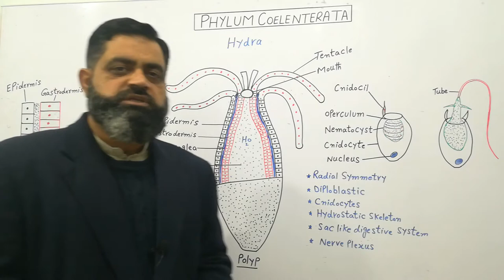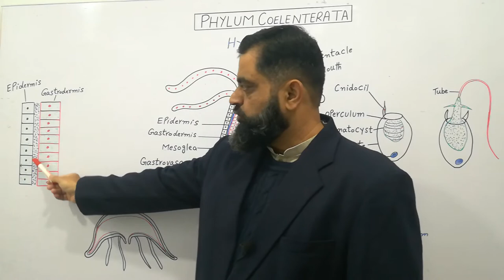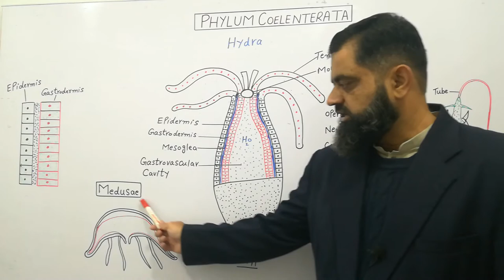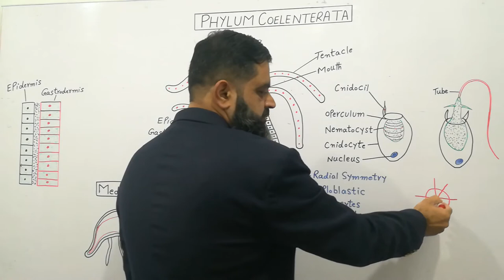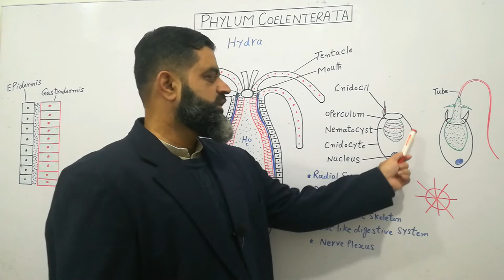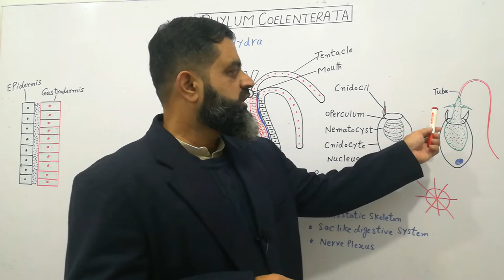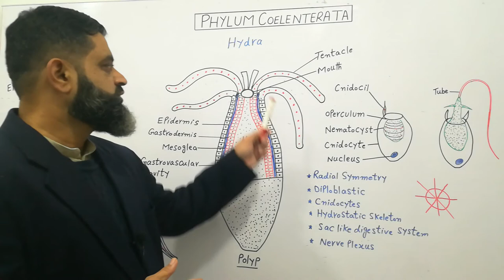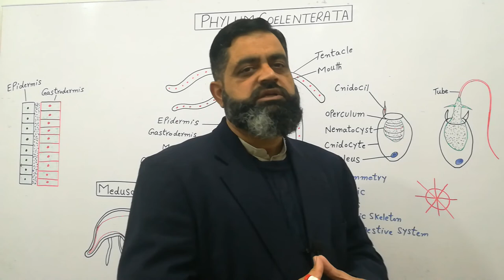Phylum Coelenterata Urdu /Hindi medium @prof.masoodfuzail| Structure of Hydra | Cnidarians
Coelenterates or cnidarians are aquatic, diploblastic, radial symmetrical animals.